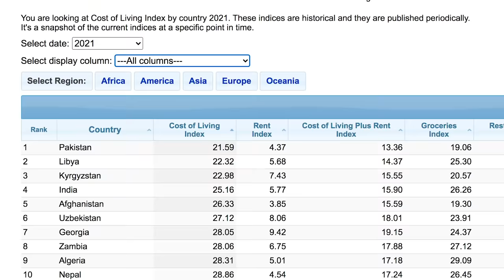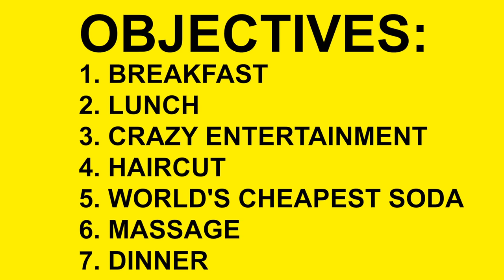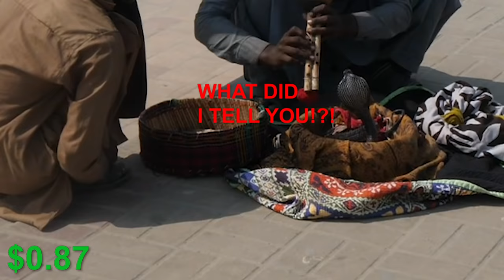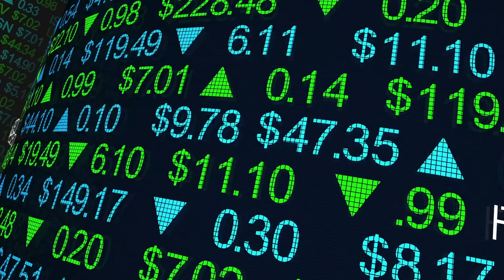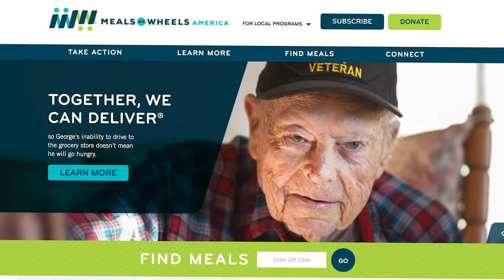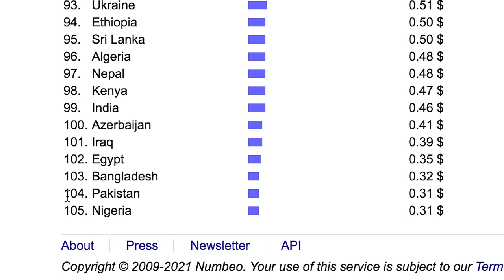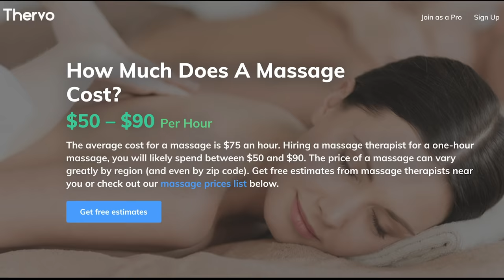LIVING on $1 in WORLD’S CHEAPEST COUNTRY for 24 HOURS (Everything Is FREE)!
Challenge to live on $1 in the world’s cheapest country for 24 hours where everything is free! For your chance to win $100,000 cash to live your best life and support a great cause, enter but also to discover street services and $1 hotels. Enjoy this food tour / dollar challenge!

Follow Manakyinc (the people that showed me how to live in pakistan on $1):